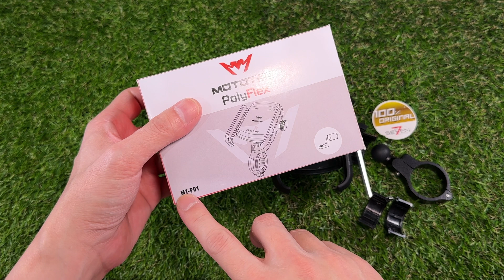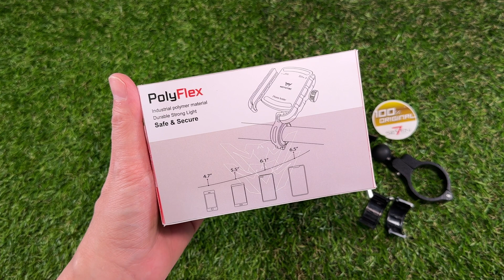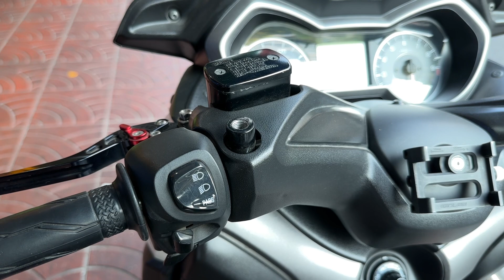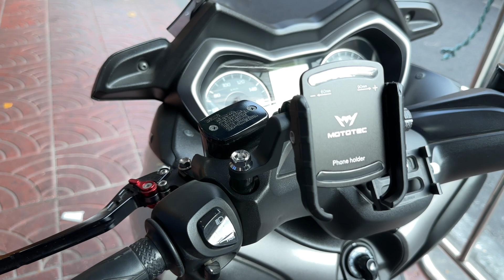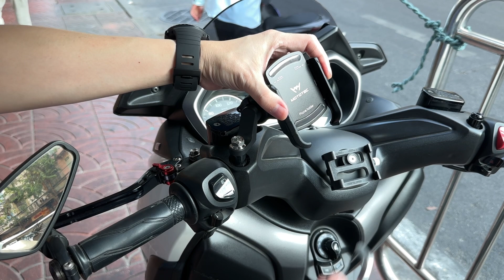Mototec Polyflex MT-P01 Polymer Motorcycle Phone Bracket (ขาจับโทรศัพท์ติดมอเตอร์ไซค์)